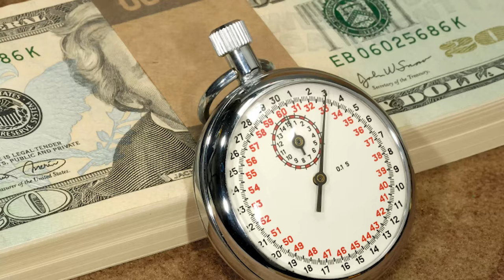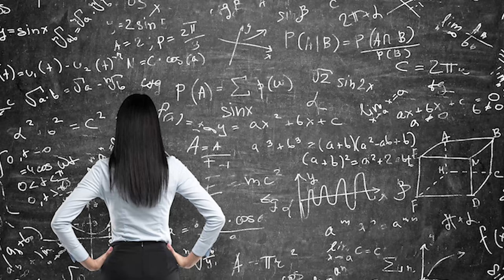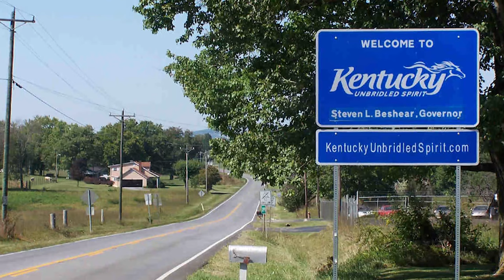Local vs Dedicated vs Regional vs Longhaul (OTR): Pros and Cons of Each (Hometime, Pay, Workload)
As a trucker, you have the option of choosing which type of work you'd like to do; local, dedicated runs, regional or long-haul OTR work. Here in this video, we outline the pros and cons of each decision and help you find the type of work that's most suitable for you.

Local work typically involves driving in the city, dedicated runs are when you serve a single customer repeatedly, regional runs are around 500-mile trips, long-haul runs are around 1000 mile trips.

Brian covers the pros and cons of each option, and explains the differences in home time, workload, pay, lifestyle and much more!

Soundtrack:
Sun Dog - Tiger Gang
Pop Filter - Alternate Endings
Hale - Away With It